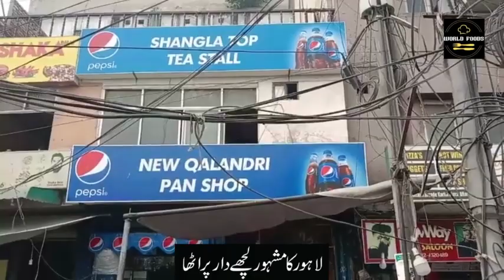(lachy waly parathy) nashta in lahore kareem market.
Pakistan is a beautiful country with an amazing culture. One way to experience this culture is to enjoy the delicious street food! In this video, we're exploring some of the best street food in city of Pakistan.
As you'll see, street food in pakistan is both fun and delicious. If you're looking to experience the local culture, then this video is for you!
For More Street foods video please support our world foods YouTube channel.

Really help us to grow our channel and produce new content. Thank you for support our (world foods) official YouTube channel.